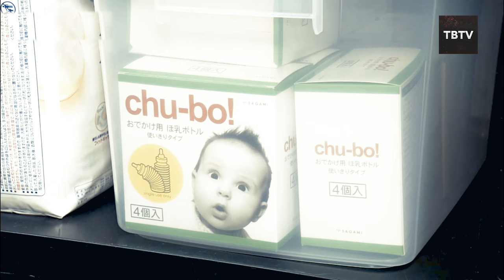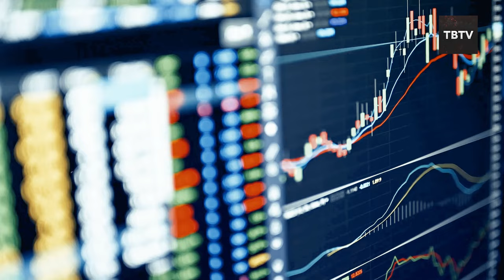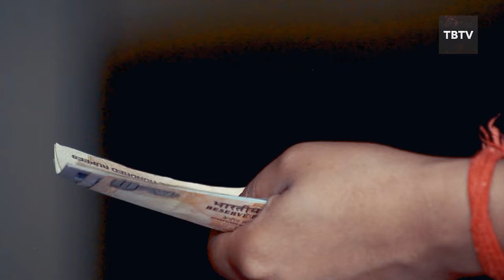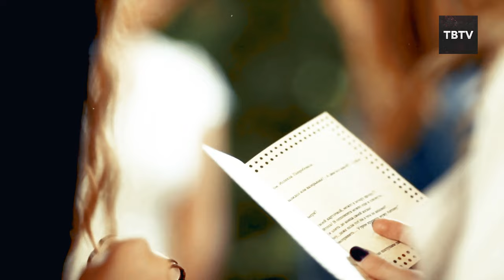US Government & Military Have Been Secretly Prepping for YEARS! (Doomsday)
Today we uncover shocking revelations about how the U.S. military is preparing for crisis situations. The crises facing the world have never been more imminent, and recent actions by government and military officials suggest that secret preparations are underway. From prepping strategies to military prepping, we dive deep into what’s happening behind the scenes.’

Today’s episode is an eye-opener as we explore how the U.S. military is preparing for crisis scenarios. With multiple crises facing the world, it’s crucial to understand how our leaders are prepping for potential shtf situations. This video will provide you with insights into the secretive measures being taken by military officials to ensure readiness and security.

In this video, we discuss the various strategies and preparations that the U.S. military is implementing. The need for military prepping has become more critical than ever as the crises facing the world grow in complexity and frequency. This video aims to shed light on the secret preparations that are designed to protect and maintain national security.

Our investigation reveals that the U.S. military is preparing for crisis scenarios in ways that the public might not be aware of. We delve into the different layers of prepping that are being executed to counter potential threats. This includes everything from logistical planning to advanced tactical training.

The crises facing the world today demand that we stay informed and prepared. By learning about the secretive measures that the U.S. military is taking, you can gain a better understanding of the importance of prepping in these uncertain times. This video serves as a crucial resource for anyone looking to stay ahead of potential shtf scenarios.

Keep watching to see us military preparing for crisis, prepping, shtf, military, military prepping, crises facing the world.

Inspired by ALERT! U.S Government and Military Officials SECRETLY Preparing for Crisis! ..

Inspired by Shocking Revelations: U.S Officials Secretly Strategize for Imminent Crisis! ..

Inspired by Gravitas: Will Hezbollah target Dimona, Israel’s top secret Nuclear Base? ..

Inspired by BREAKING! U.S Government and Military Officials SECRETLY Preparing for Crisis! ..

Inspired by The Super Rich's Secret Doomsday Bunkers | WHILE THE REST OF US DIE ..

0:00 Intro
0:13 The Calm Before the Storm…
2:29 Government & Military Preparations
5:44 The Elite Playbook
11:25 Tech Innovations for Survival
15:05 Consumer Awareness and Market Impact